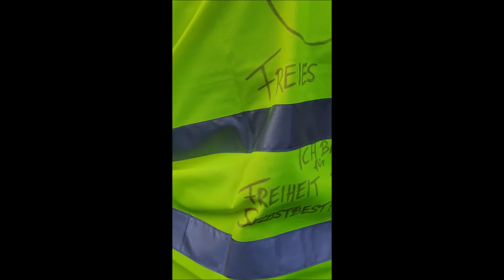Zweite Ansprache am Hauptplatz von Leibnitz - Demo am 9.1.2021